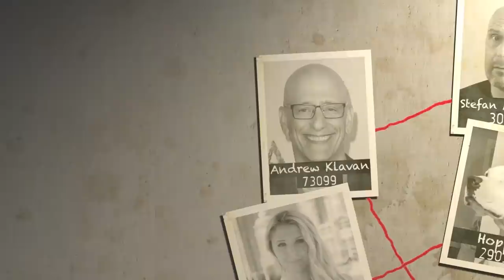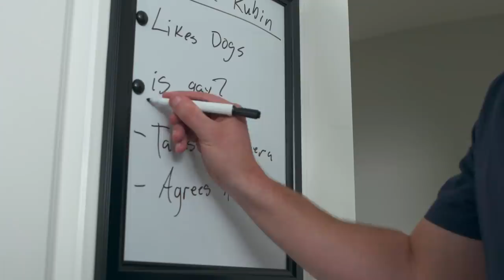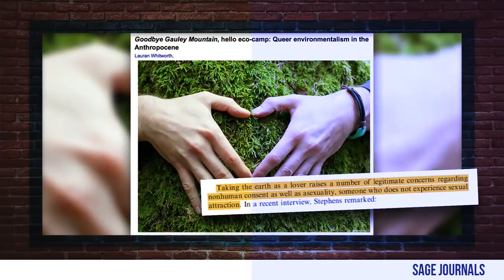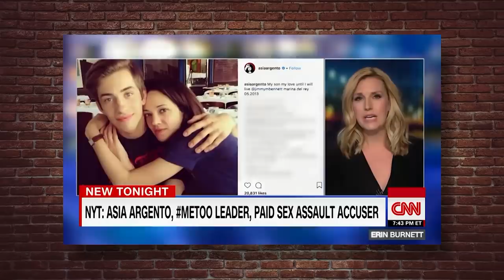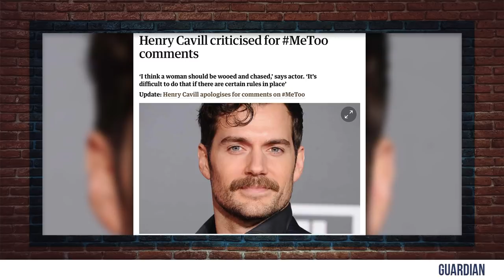#380 METOO’S WORST LIES EXPOSED! Lauren Southern, Stefan Molyneux, Karen Straughan | LwC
It’s a full house tonight! We host Lauren Southern IN STUDIO! Stefan Molyneux and Karen Straughan guest! Prime Minister Justin Trudeau drops in, and we discuss the dark side of MeToo.